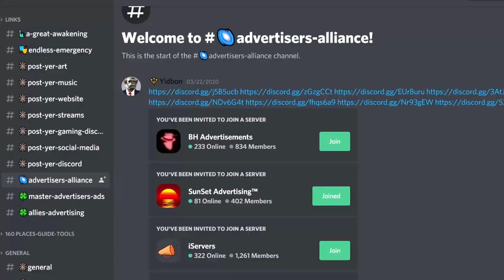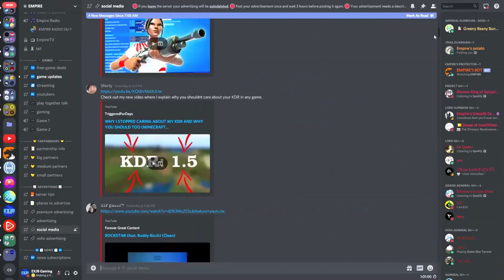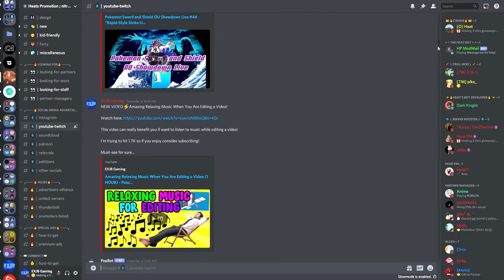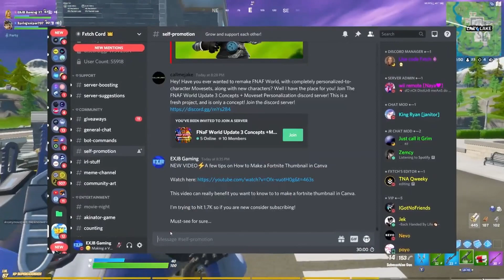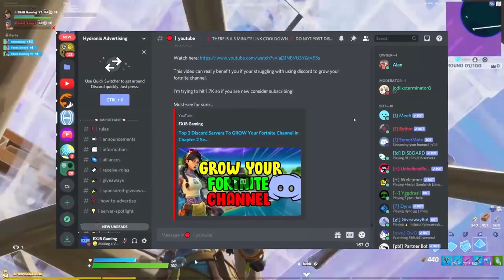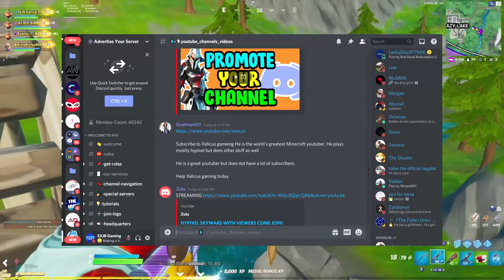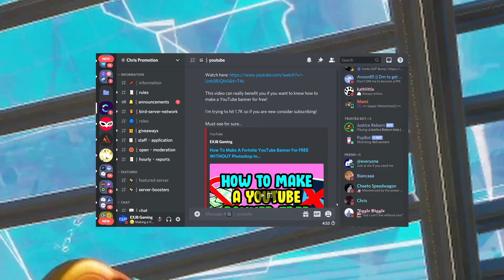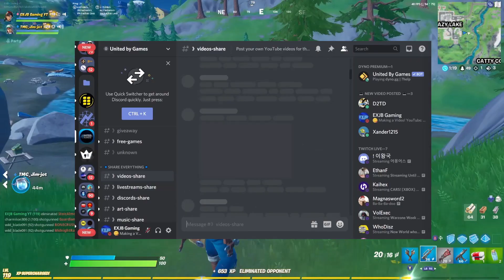Top 33 Discord Servers To Help Grow Your YouTube Channel - Grow from 0 Views and 0 Subscribers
In this video I share discord servers to help grow your youtube channel! MY #1 RECOMMENDATION FOR GROWING ON YOUTUBE - YOUTUBE STARTER KIT: ➡️

NUBWO Gaming Headset

Asus TUF Gaming VG249Q 23.8” Monitor

CyberPowerPC Gamer Master Gaming PC

Blue Yeti USB Mic for Recording (This is another mic option)

Fast Wireless Charging Mouse Pad

Extra Products:

Samsung Galaxy Buds+ Plus

Elite Series 2 Controller – Black

QUESTION — Have a question about How to Grow Your Audience, Different Ways to Grow Your Channel or Anything Else? Post in comments section of this video!

About:

EXJB Gaming shares discord servers to help grow your YouTube channel from 0. By using these discord servers to help grow from 0 Views and 0 Subscribers you will be able to grow your channel!